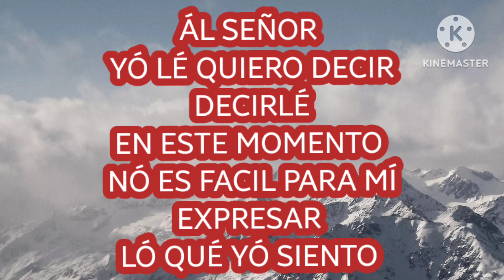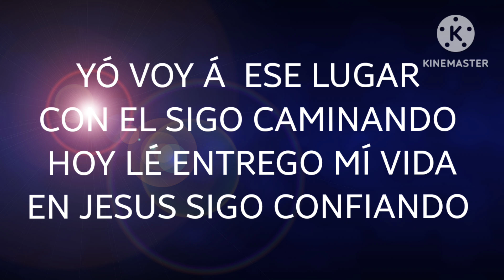JESUS ESTÀ CERCAS DÉ MÍ @2016 by david108ochoa1